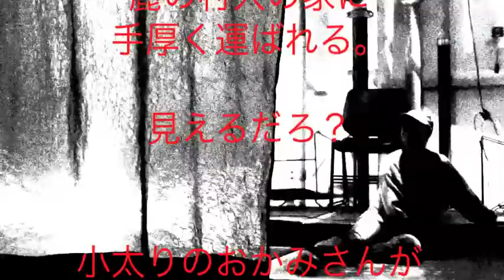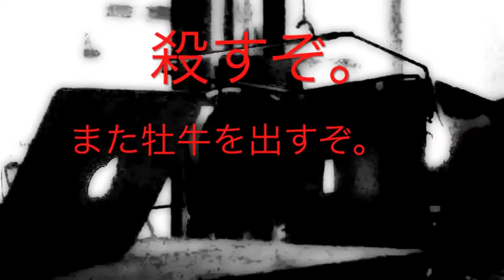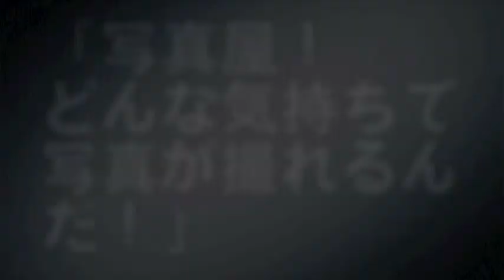『Right Eye』06 （原作：野田秀樹氏） 〜世界の終わり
›››野田秀樹さんの戯曲『Right Eye』の映像化に挑戦！監督玉川上水によるノンプロフィットプロジェクト。撮影は主にニューヨーク市立大学ハンター校と、セントラルパークで行われました。